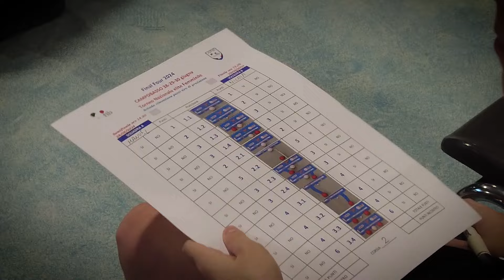Final Four Scudetto. Campionato italiano di società juniores.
Campobasso, 28 giugno 2024